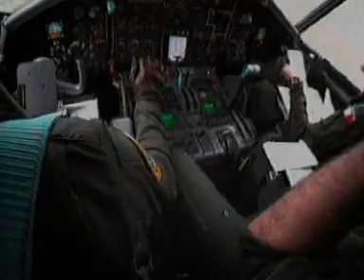French Air Force Clip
An old French Air Force Clip from SIRPA